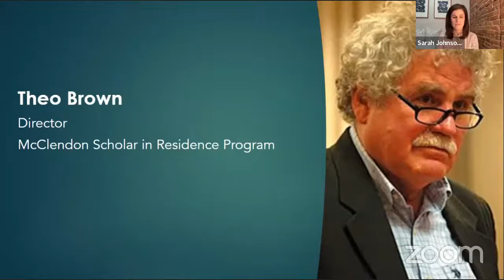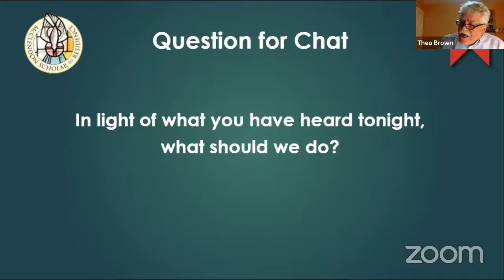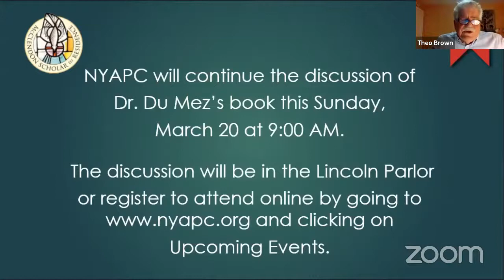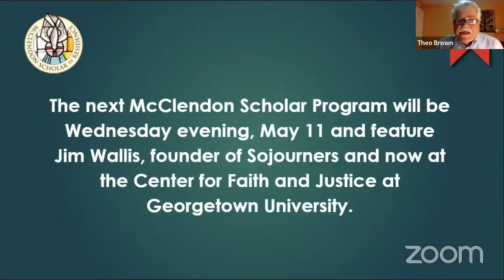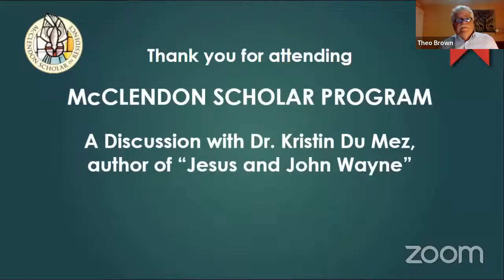McClendon Scholar in Residence - Dr. Kristin Du Mez, author of “Jesus and John Wayne"